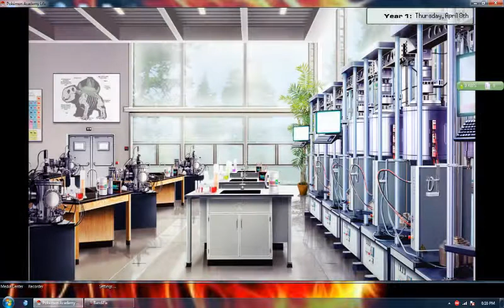pokemon academy life part3